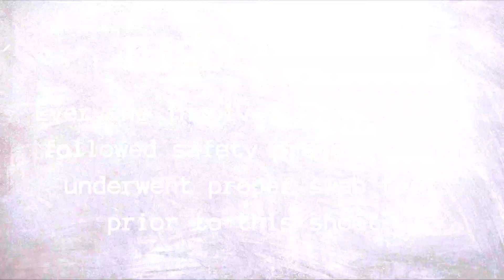Executive Motorcycle Riding Course of HPG..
How to be a HPG Rider-Tiger!! PART Two..Trainees performing Big Circle, Proper Body Posture..